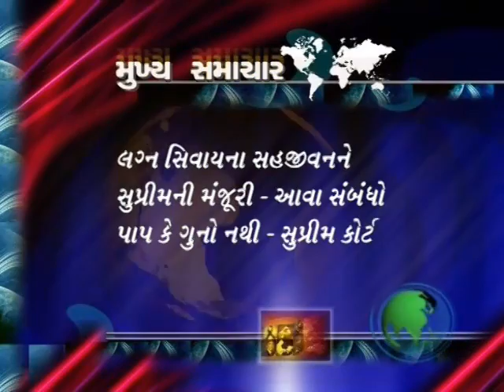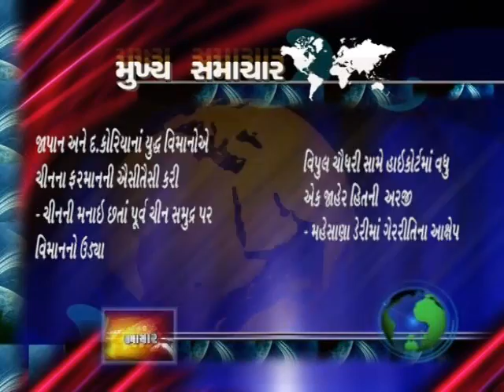News Head lines 29 Nov 2013 1100 AM